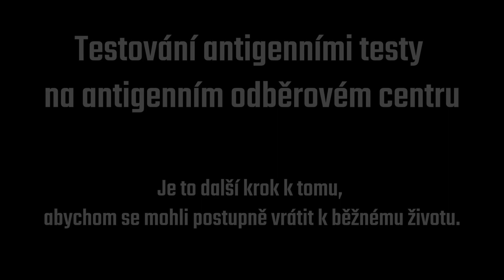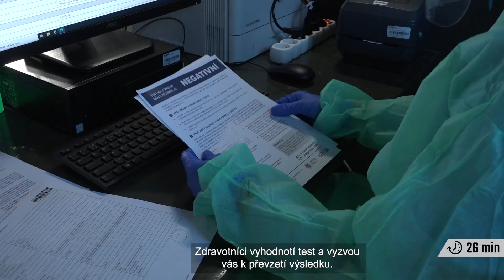Co vás čeká při antigenním testování na odběrovém místě?